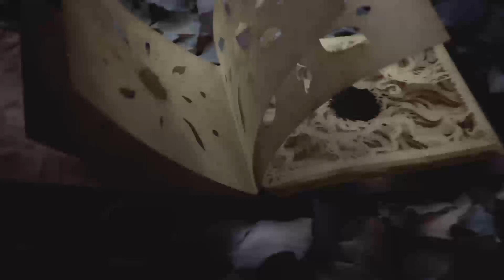RESI 8 1st full experience (Series X) gameplay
Playing Resident Evil Village for the 1st time -- Watch live